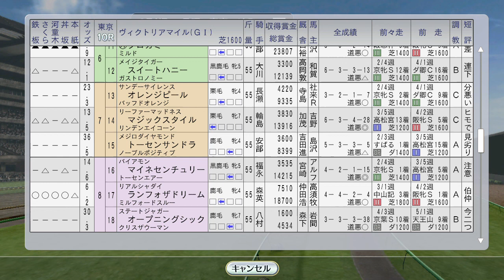グラスワンダー仏2000ギニー、シーキングザパールがVM 1998年5月3週【ウイニングポスト8 2016：競馬ゲーム】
（前）5月2週 エルコンドルパサー 英2000ギニー、エアジハード NHKマイルC：

【#10 新章。ゴールドアリュール産駒】